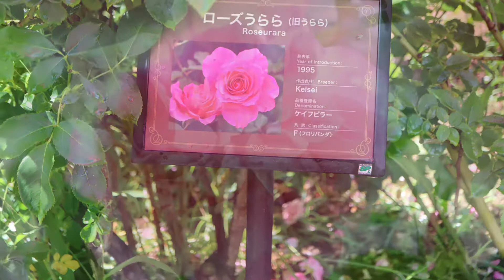ローズうらら 夏 2021年8月9日